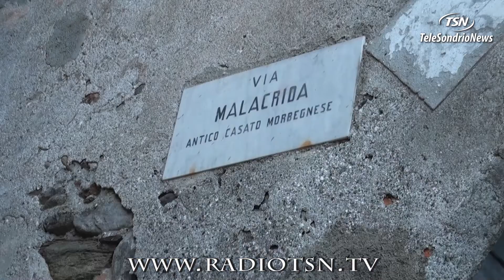Palazzo Malacrida: Salta il bando da due milioni